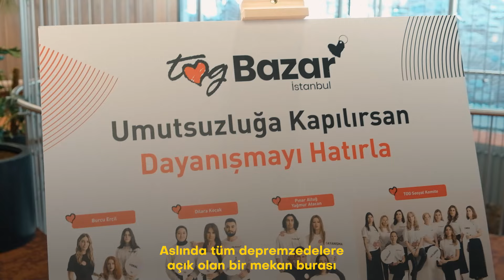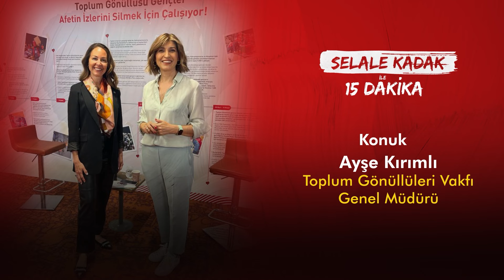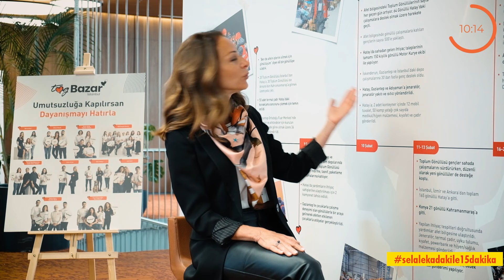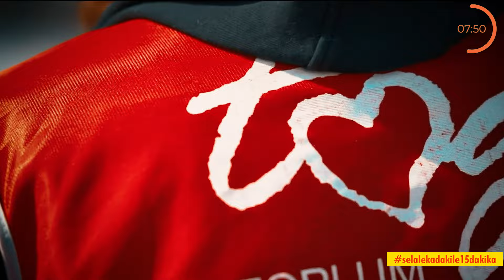Shell Türkiye’nin Desteğini Alan Toplum Gönüllüleri Vakfı Depremzedelere Destek Merkezleri Açıyor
00:00 Giriş
03:10 6 Şubat Sabahına Nasıl Uyandınız?
06:06 Deprem Ardından Tüm İllere Gidebildiniz Mi?
13:02 Shell ile Birlikte Neler Yapılıyor?
16:21 Öğrencim Olur Musun Grubu Ne Yapıyor?

1)Exxen’in Dudak Uçuklatan Yıllık Bütçesi! Acun Ilıcalı'dan Exxen Platformu Hakkında ki Tüm Detaylar
2)Ali Koç ile Doğruluk mu Cesaret mi? | Şelale Kadak
3)Acun'dan Kızı Melisa'ya Sürpriz! Sihirli Annem Yeni Kadro ve Yeni Bölümleriyle Exxen'de!
4)Fazıl Say İle Doğruluk mu? Cesaret mi? | Şelale Kadak
5)50 Yaş Fazıl Say'ı Nasıl Değiştirdi? | Şelale Kadak
6)Fazıl Say'ın Yeni Projesi Ne? | Şelale Kadak
7)Acun Ilıcalı ile Doğruluk mu Cesaret mi? | Şelale Kadak
8)Ali Koç ile Doğruluk mu Cesaret mi? | Kamera Arkası |  Şelale Kadak
9)Ali Koç ile Doğruluk mu Cesaret mi? | Kamera Arkası |  Şelale Kadak
10)Doğduğun Ev Kaderindir! Acun Ilıcalı ile Gülseren Budayıcıoğlu’nun Yolları Nasıl Kesişti?